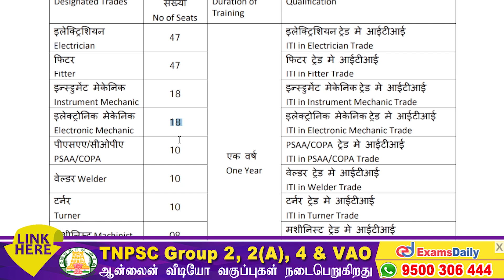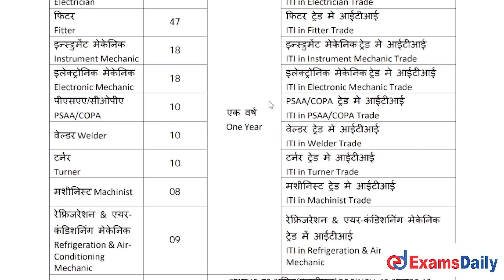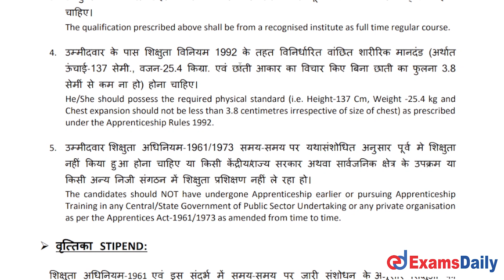NPCIL Trade Apprentice Jobs 2022 - 170+ Vacancies | ITI Qualification | NPCIL Notification 2022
npcil apprenticeship 2022 | npcil application form fill up | npcil apprentice form kaise bhare | trade apprentice job | npcil iti job